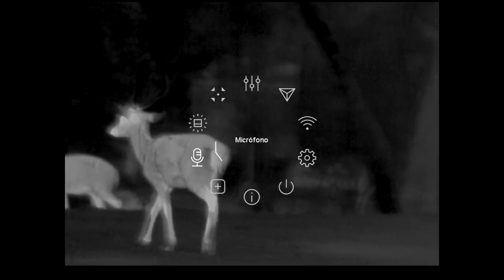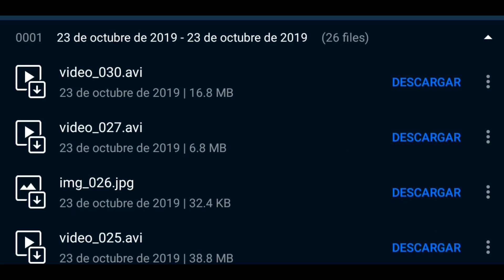🐗 Review del monocular térmico Pulsar Krypton XG50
En este vídeo os enseñamos las características del monocular térmico Pusar Krypton XG50.
Este monocular de visión térmica tiene las características de un visor térmico pensado para la caza y la seguridad. 🐗🐗
Es capaz de detectar animales a 2300 metros de distancia e incorpora Wifi para verlo remotamente y una grabadora con memoria interna de 16GB para capturar vídeos y fotografías.